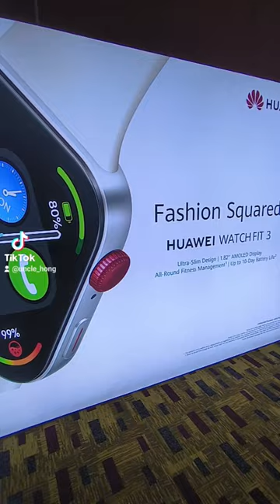Huawei Watch Fit 3 & Huawei MateBook X Pro Launch - Available for Preorder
🌟 Exciting News Alert! 🌟 Huawei is ushering in a new era of smart living with the launch of their
latest innovations in Malaysia!

Get ready to experience the future with the stylish HUAWEI WATCH FIT 3 and the powerful HUAWEI
MateBook X Pro (2024)! 🔥.

👉HUAWEI WATCH FIT 3: Starting from just RM599, this sleek smartwatch offers advanced health tracking and seamless connectivity.

👉HUAWEI MateBook X Pro (2024): Priced from RM8,999, this ultra-slim laptop redefines

But that's not all! Huawei also introduces the HUAWEI WATCH GT 4 (41mm) and the HUAWEI
FreeClip at irresistible launch prices of RM1,099 and RM899 respectively! .💫Don't miss out on these amazing deals to enhance your digital lifestyle!